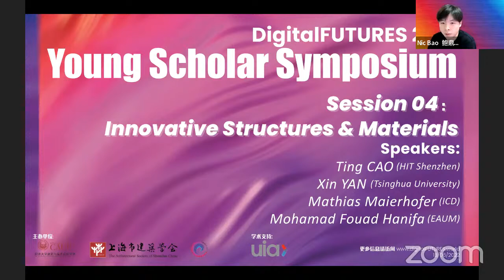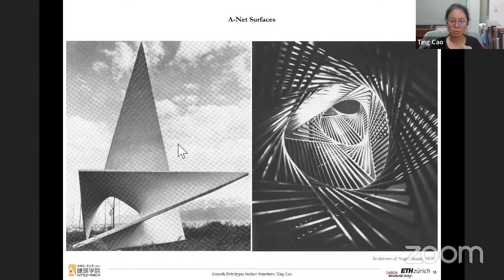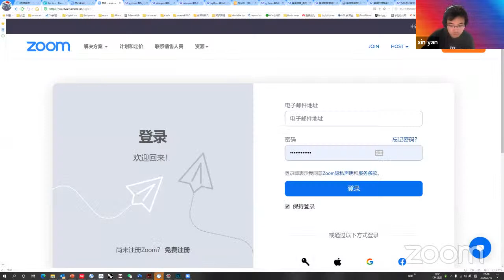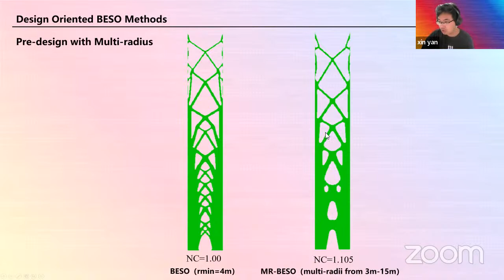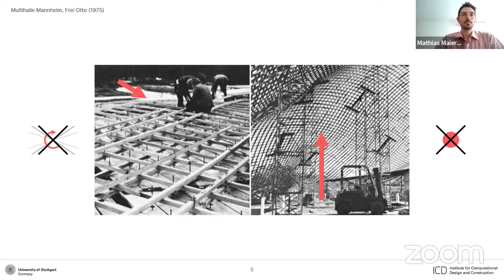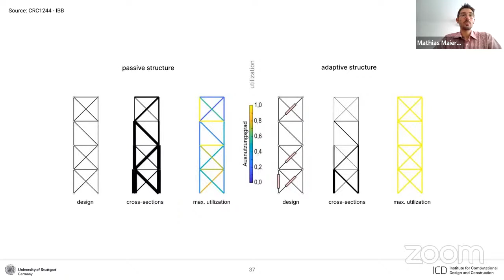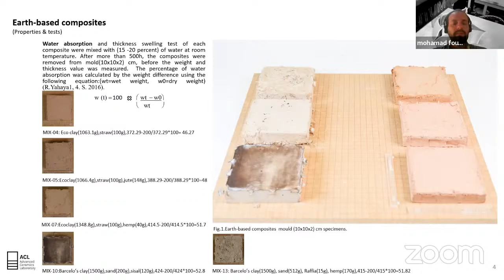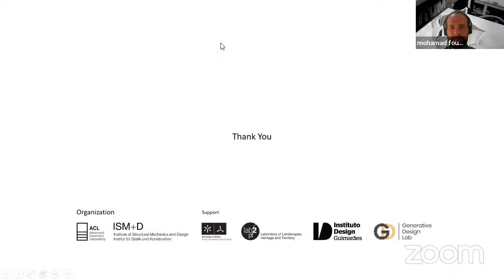Young Scholar Symposium: Innovative Structures & Materials